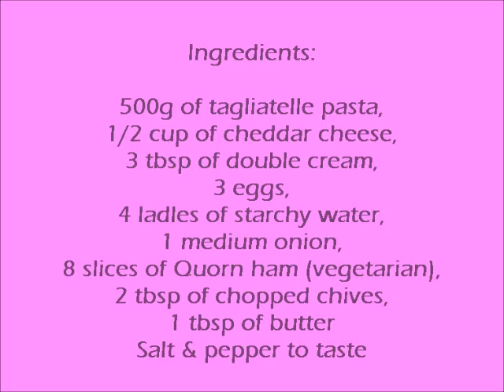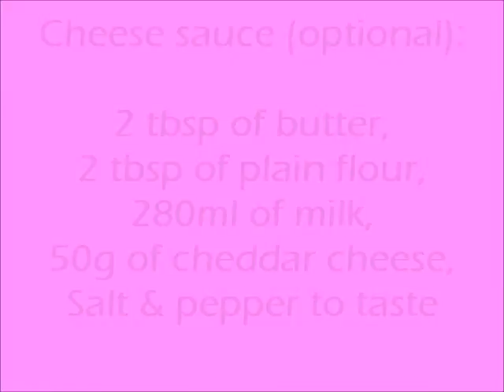Pasta Carbonara Recipe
How To Make Pasta Carbonara.

This is our take on a classic Italian dish, pasta carbonara. We added an additional cheese sauce to make the dish more creamy and rich.Hope you guys enjoy making it.